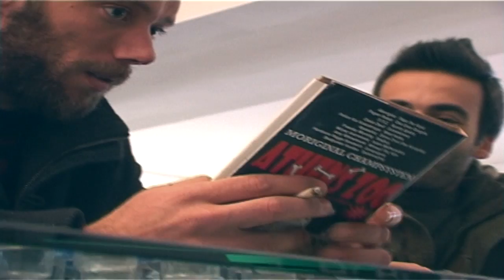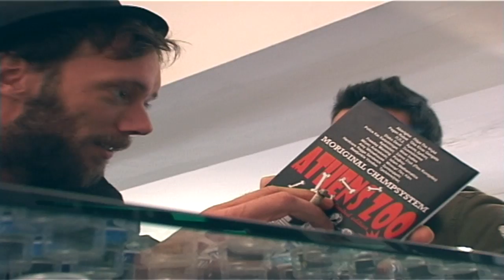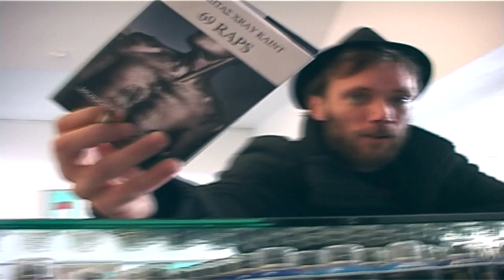Nikitas Klint Exclusive interview @ hiphop.gr [PART.3]